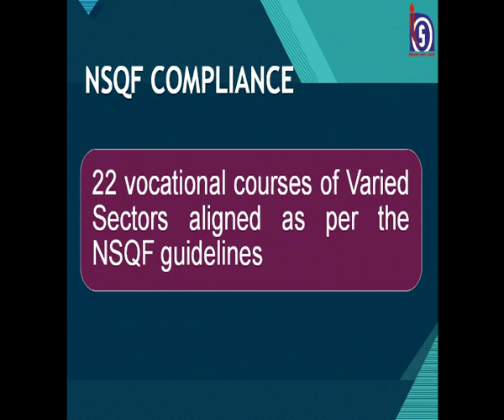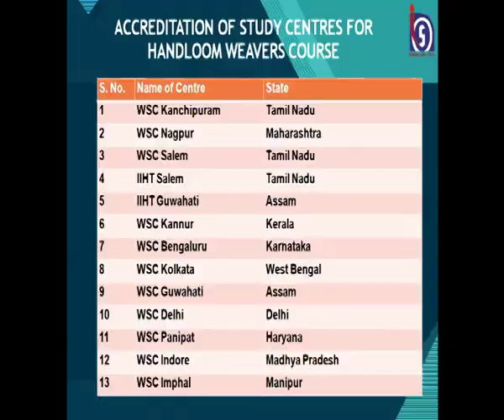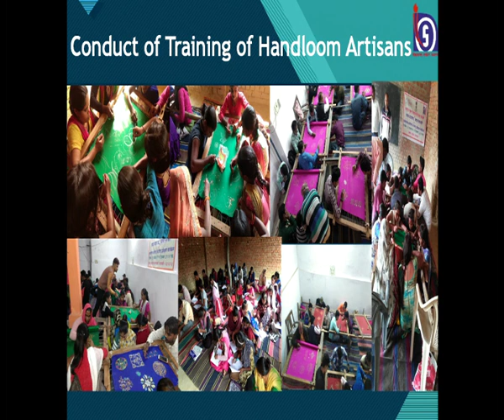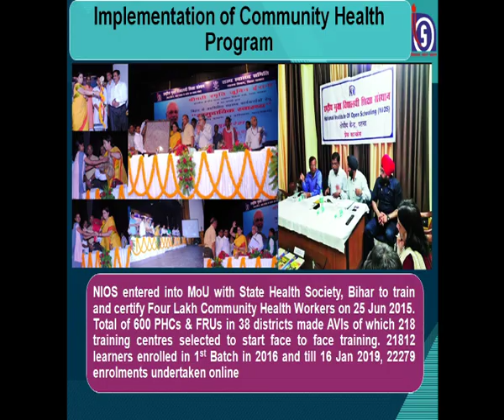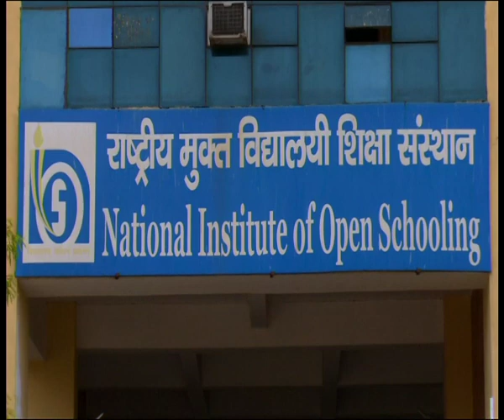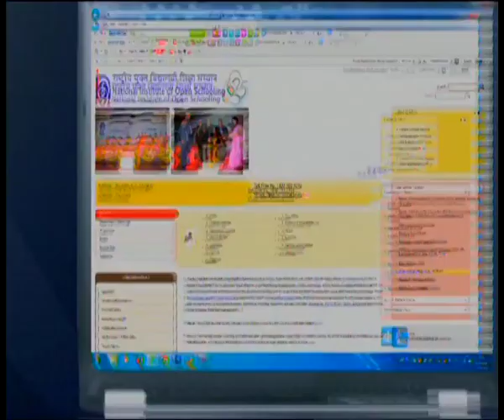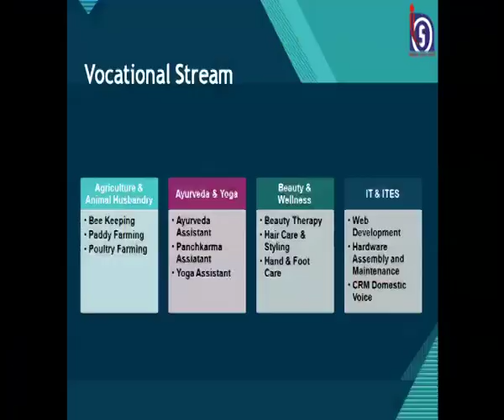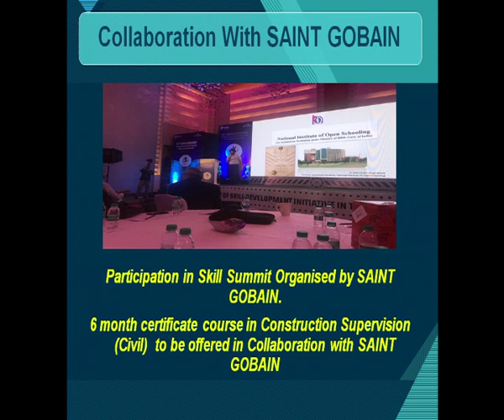live 06-02-2019 2pm to 3pm